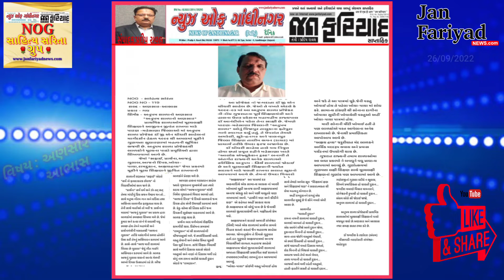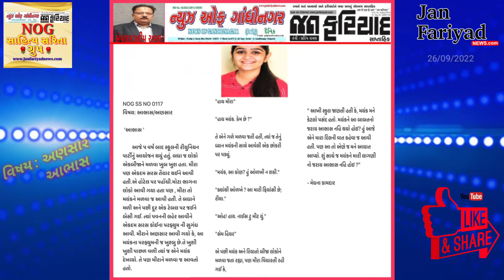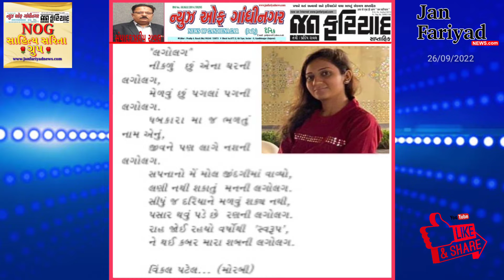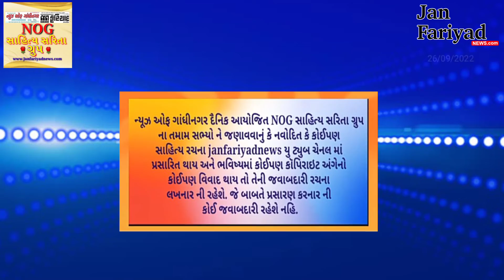NOG સાહિત્ય સરિતા ગ્રુપ🌹વિષય:"અણસાર- આભાસ" સાહિત્યિક રચનાઓ @Janfariyadnews 📰 26 September 2022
NOG સાહિત્ય સરિતા ગ્રુપ🌹વિષય:"અણસાર- આભાસ" સાહિત્યિક રચનાઓ @Janfariyadnews 📰
26 September 2022

તંત્રી/સંચાલક : પ્રદીપ રાવલ
Edit,Graphics,music by:-
મેનેજીંગ તંત્રી : મીનાક્ષી રાવલ